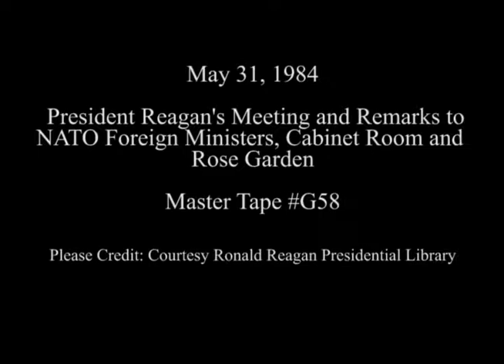President Reagan’s Meeting and Remarks to NATO Foreign Ministers on May 31, 1984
Full Title: President Reagan’s Meeting in the Cabinet Room followed by and Remarks to the North Atlantic Treaty Organization (NATO) Foreign Ministers in the Rose Garden on May 31, 1984

Access Restriction(s):Unrestricted
Use Restriction(s):Unrestricted